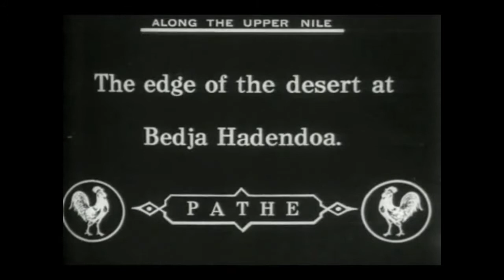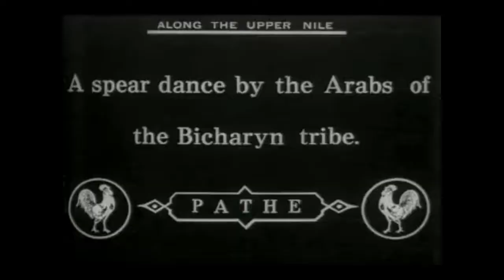Journey in the Upper Nile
A group of travellers encountering a tribe of Bicharyn Arabs who perform and offer a glimpse of their children.